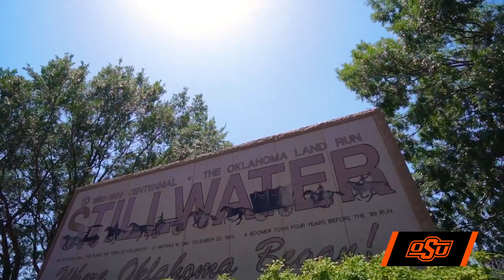When You're Here, You Get It | Oklahoma State Cowboy Football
What makes Oklahoma State so special? It may not make sense to others, but when you're here, you get it.